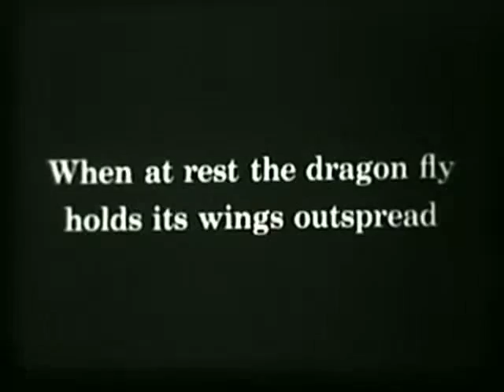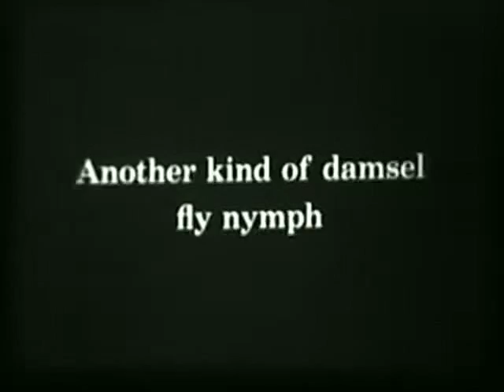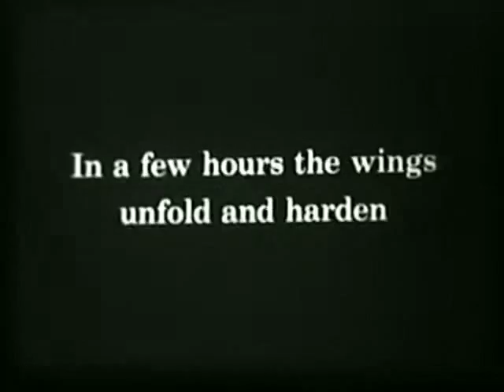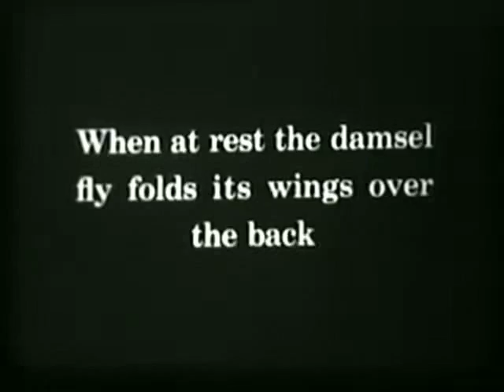betamax warriors - sock action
dog shit taco